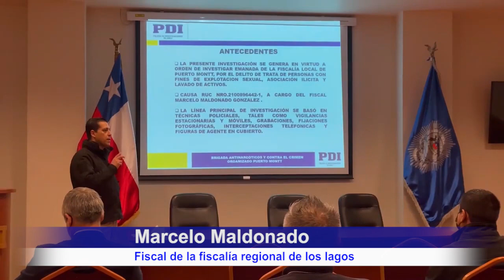JUICIO ORAL CONTRA INTEGRANTES DEL TREN DE ARAGUA ESTÁ PRONTO A REALIZARSE. DESDE ESTE LUNES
Este lunes 5 de febrero se llevó a cabo la audiencia de preparación de juicio oral de los imputados pertenecientes al Tren de Aragua, por delitos de trata de personas con fines de explotación sexual, causa en la que fiscalía regional de Los Lagos pide más de 80 años de cárcel para los 4 imputados que están en Prisión Preventiva. Así lo señalo el fiscal de la fiscalía regional de los lagos, Marcelo Maldonado

El fiscal señalo que ahora solo falta que el Tribunal de Juicio Oral en lo Penal (TOP) de Puerto Montt fije fecha para que los sujetos enfrenten a la justicia, los que tienen a contar de este lunes 5 de febrero 60 días para fijar una fecha en la que se llevará a cabo el juicio oral.

Cabe recordar que los individuos son investigados por diferentes delitos, entre estos trata de personas. Los sujetos arriesgan entre 17 y 20 años de cárcel.